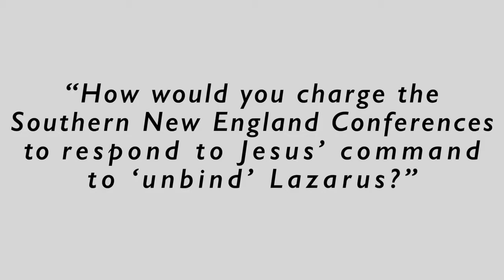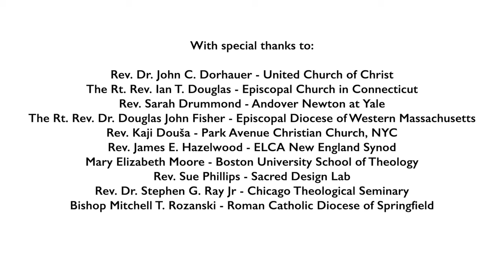Charge to the Southern New England Conference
Shown at Annual Meeting, Nov. 1, 2019.